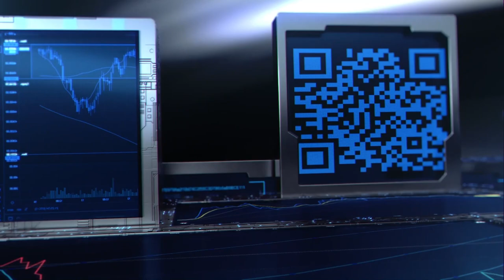金曲台語天后李愛綺 無私露美腿唱《歌聲戀情》｜娛樂星聞